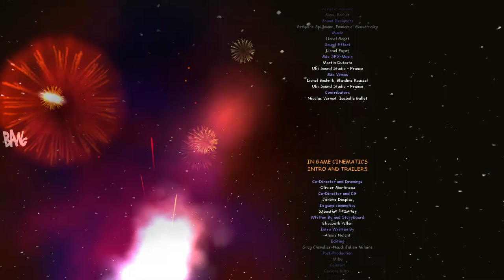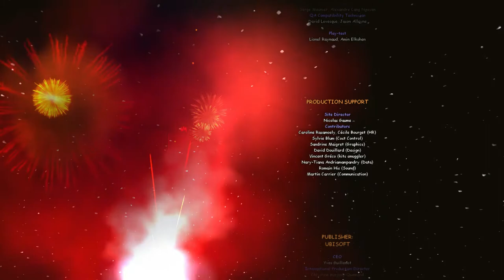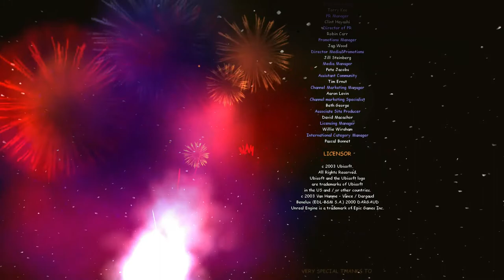XIII: Classic Walkthrough Part 14 "Total Red"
XIII - Classic Gameplay Walkthrough Part 14 includes the missions "Total Red", "SSH1 Final" and “Lady Bee”. This walkthrough for XIII - Classic available on the Microsoft Windows, PlayStation 2, Xbox, GameCube and OS X  will include the Main Campaign Story Missions, Cutscenes, Gameplay, Exploration and Ending.

XIII is a first-person shooter video game, loosely based on the first five volumes of the 1984 Belgian graphic novel series of the same name. Developed and published by Ubisoft, it was released in November 2003 for Microsoft Windows, PlayStation 2, and GameCube; an Xbox version of the game, released at the same time, was developed by Southend Interactive, while an OS X version was developed by Zonic, published by Feral Interactive, and released the following year in June 2004.

Designed with a comic book-style, cel-shaded presentation, the game incorporates single-player and multiplayer game modes. The game's main story focuses on a confused and amnesic man who searches for his identity after being found stranded on a beach. He slowly finds himself caught up in a conspiracy by a group who aims to overthrow the government. The protagonist being the one who had assassinated the President of the United States, and is wanted by the FBI.